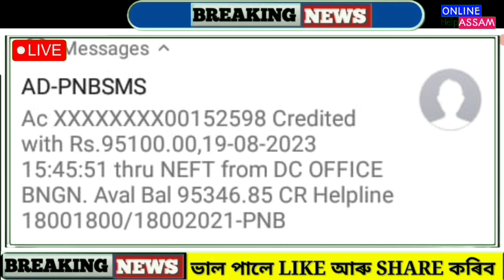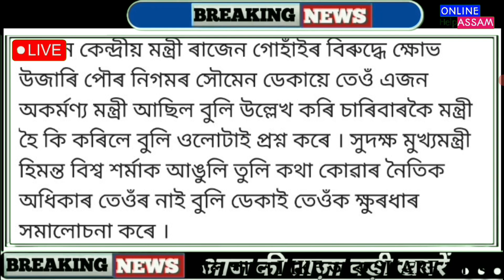Assamese News Today 23 August || PMAYG House || Chandrajan 3 || সোমাই গ'ল ₹95100 টকা বেংক একাউণ্টত